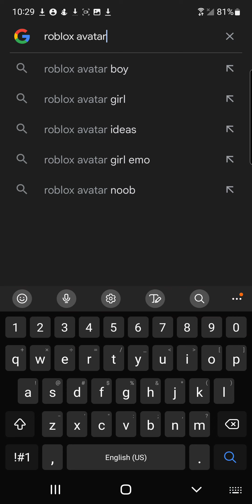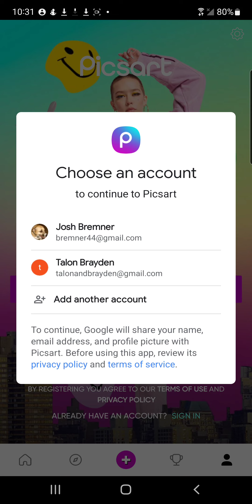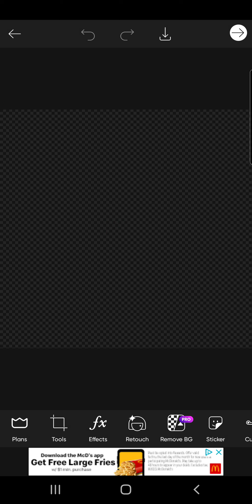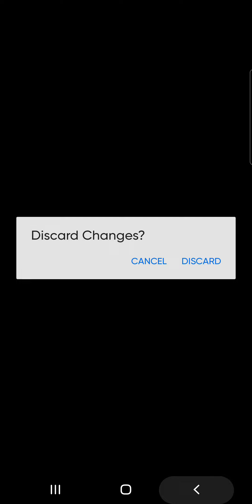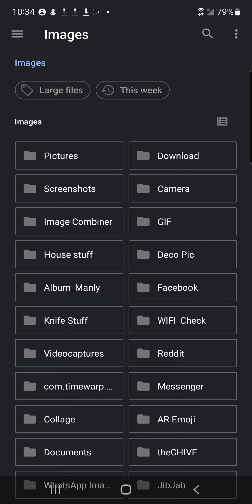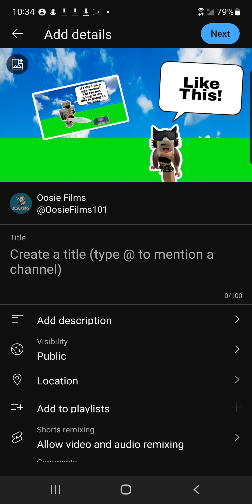How to make roblox bedwars thumbnails!